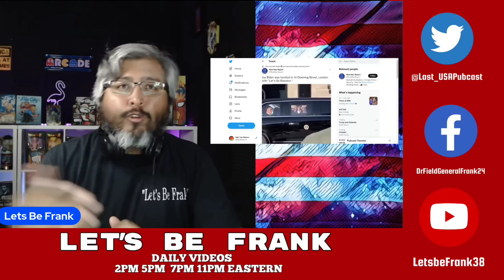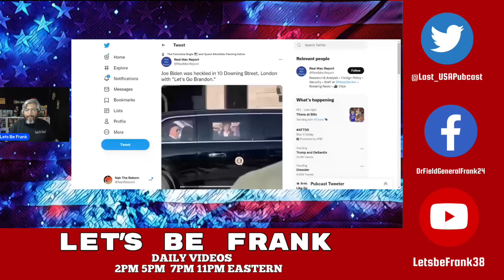BIDEN FURIOUS OVER LETS GO BRANDON CHANTS IN ENGLAND